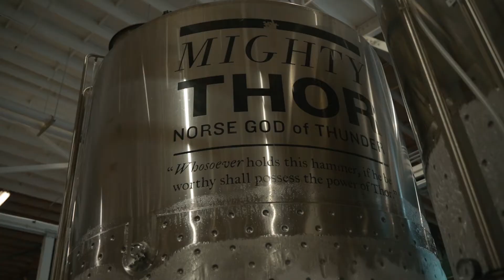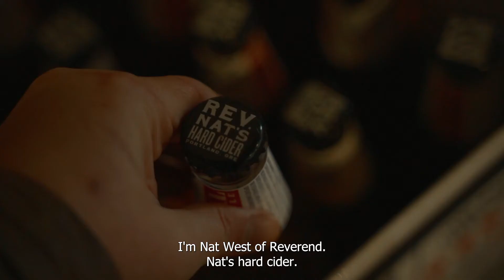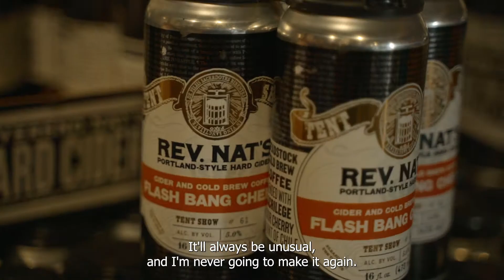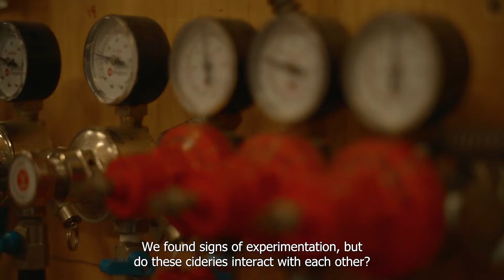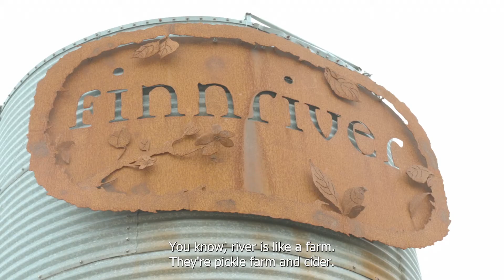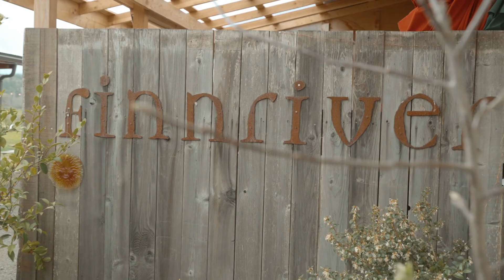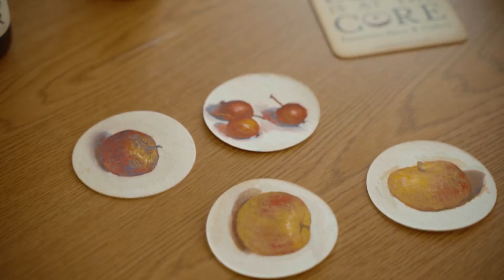CIDERPUNK - Wild Ferment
This is the version of Ciderpunk that was shown at OC’s 2022 End-of-Year screenings. The project has evolved since this was edited, and is now going to be released as a much longer piece hopefully in the coming year.

I’ve been sitting on this video since June and figured it was time to let more folks watch it.

Special Thanks to:
Bushel & Barrel Ciderhouse
Reverend Nat’s Cider
Finn River Farm and Cidery
The Northwest Cider Association
Punk Rock Orchestra

Crew:
Andrew Wright - Co-producer
Jacquie Day - Director of Photography
Jacob Hollis - Second Unit Camera
Maddy Walock - Second unit sound
Samuel Burdett - Third Unit Camera